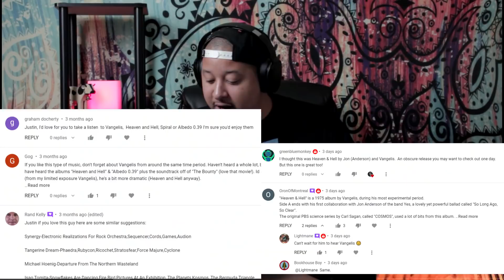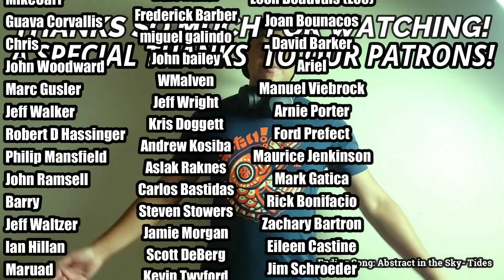Vangelis- Heaven and Hell (Part 1) (REACTION//DISCUSSION)